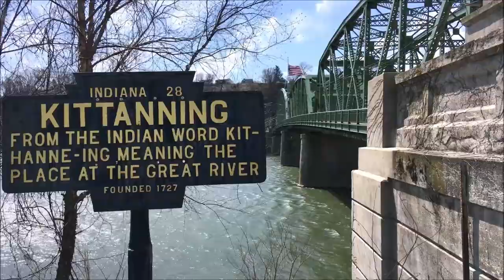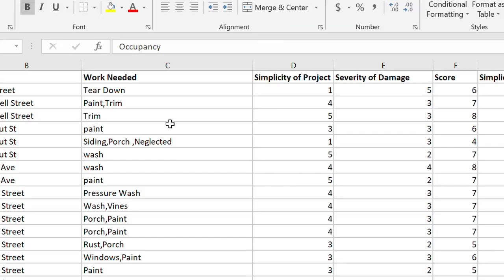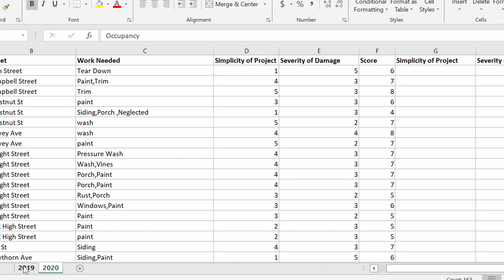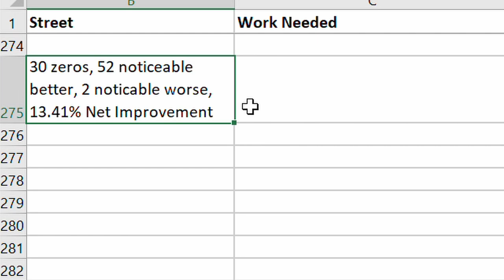How You Can Change Your City (A Simple System Anyone Can Use)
So many cities and neighborhoods are in dire need of help. Trash piles up, houses deteriorate, and blight threatens to take over our neighborhood. Truly, the task can we very overwhelming. On the other hand, we also have millions of volunteers around the country who want to help, but aren't sure where to start. My prayer is that you'll find this system helpful on your journey to change your city. In this video, I lay out the steps to begin this process in a simple way to maximize your impact in your neighborhood. I'd love to help you start a project in your town. We don't need the government to help. We don't need crazy amounts of money. The truth is, we can make an impact with what we already have. Anyone can do this! Let's gather some data, put together a team, and get to work!